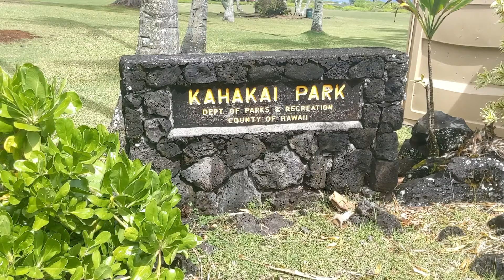Changes In Store For Hawaiian Beaches Park (March 6, 2024)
PUNA, Hawaiʻi - Kahakai Park in Puna's Hawaiian Beaches subdivision will soon get a name change. Video from the Hawaiʻi County Council livestream.